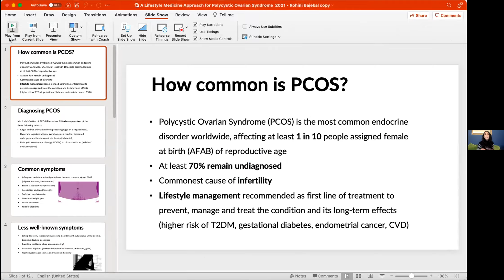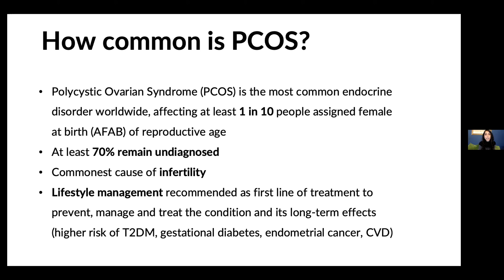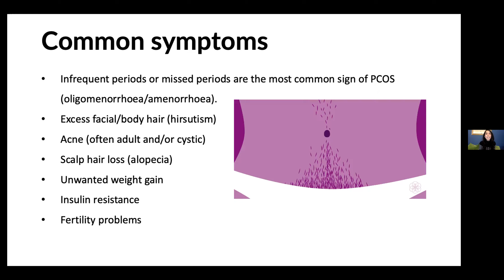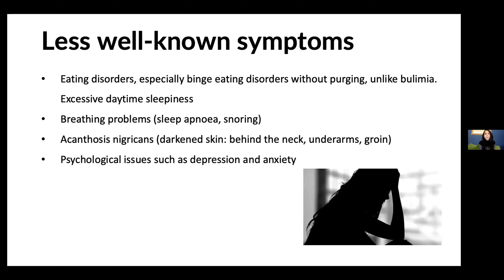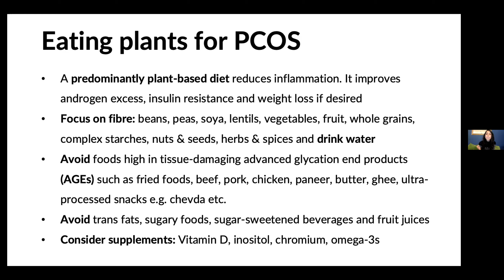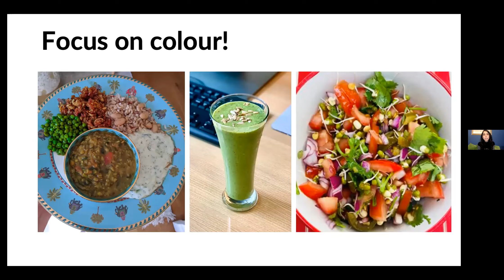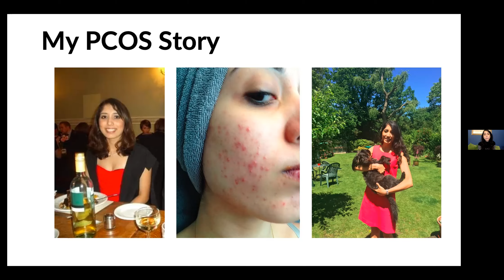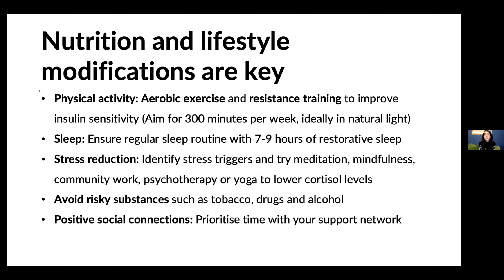Eating Plant-Based with Polycystic Ovarian Syndrome (PCOS) | Chef AJ LIVE! with Rohini Bajekal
Rohini Bajekal, Nutritionist and Lifestyle Medicine Professional

Rohini Bajekal is a nutritionist (MA Oxon, MSc Nutrition and Food Sciences, Dip IBLM) and a Board-Certified Lifestyle Medicine Professional. She is based in London where she provides evidence-based nutrition and lifestyle advice to her clients and has previously worked in India and Singapore.

A keen recipe developer, Rohini is passionate about making delicious, affordable and nourishing plant-based meals. In her spare time, she volunteers as a Cookery Teacher at Made in Hackney, the UK's only eco-community cookery school and charity. Rohini is Communications Lead at Plant-Based Health Professionals UK - an organization that provides education around the benefits of plant-based diets in the prevention and management of chronic disease. She also provides expertise around South Asian diets as part of the Dietitian and Nutritionist Advisory Committee at Diet ID. She is the co-author of Living PCOS Free, which will be published in February 2022.

Find out more about Rohini and her work or follow her on Instagram for daily tips.

RCOG (2014):  Long-term consequences of polycystic ovary syndrome.

ESHRE: International evidence-based guideline for the assessment and management of polycystic ovary syndrome. Copyright Monash University, Melbourne Australia 2018.

Kshetrimayum C, Sharma A, Mishra VV, Kumar S. Polycystic ovarian syndrome: Environmental/occupational, lifestyle factors; an overview. J Turk Ger Gynecol Assoc. 2019;20(4):255-263. doi:10.4274/jtgga.galenos.2019.2018.0142

TIME CODE:
00:00 Guest introduction, bio and her plant-based story
0:13:40 Chef AJ Q & A
0:24:40 Rohini Bajekal's new book discussion and continued Q & A
0:34:20 What a day of eating looks like for Rohini
0:39:57 More Chef AJ Q & A
0:48:00 Slide show on PCOS
1:01:15 Rohini's social media platforms and final thoughts/show wrap